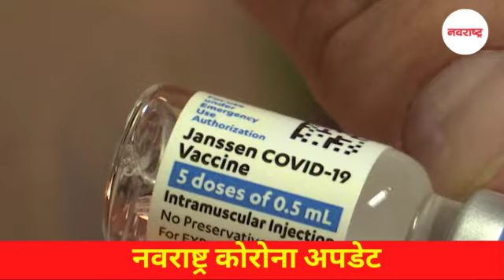नवराष्ट्र कोरोना अपडेट...Daily Corona Update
Daily Corona updates with latest development, happenings and announcement.